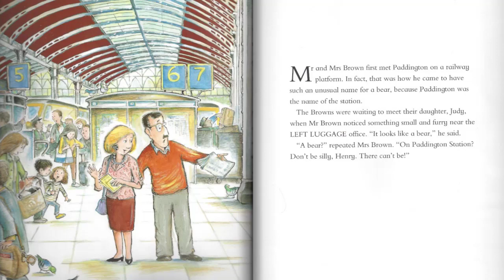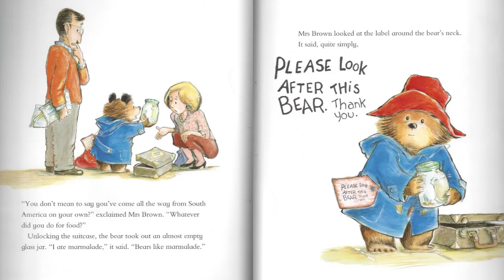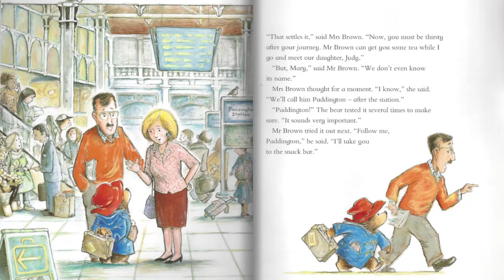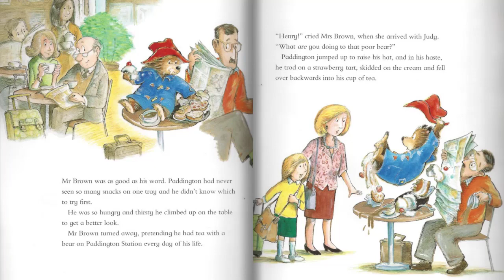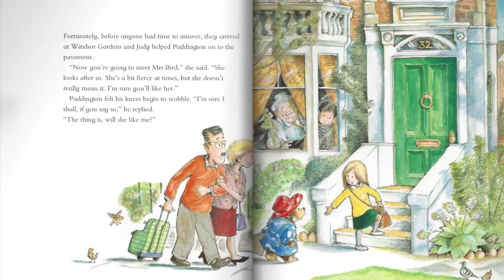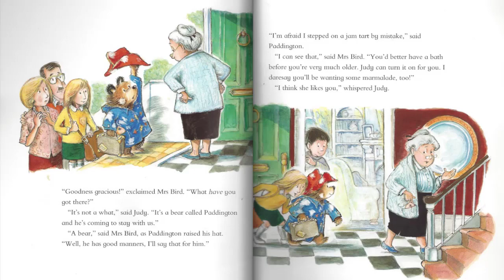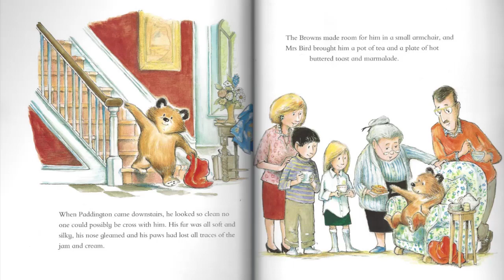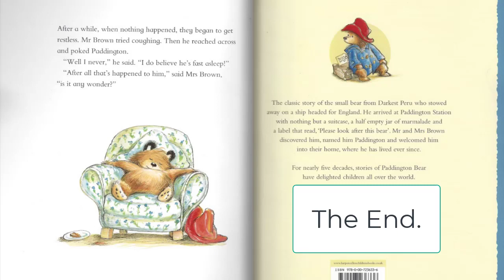Paddington by Michael Bond || Kids Book Read Aloud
Written by Michael Bond
Illustrated by  R. W. Alley
Read by Joanna